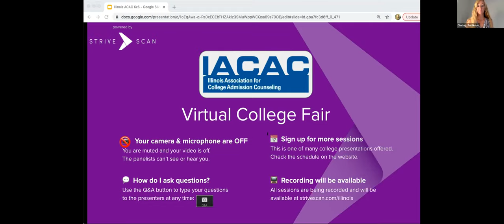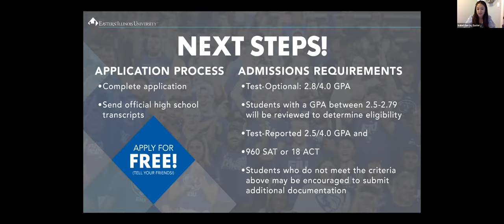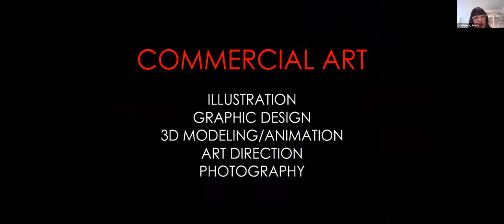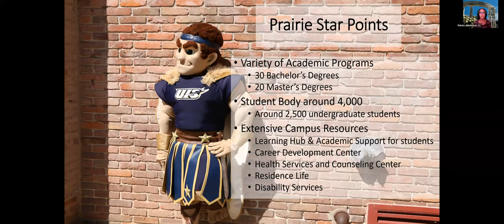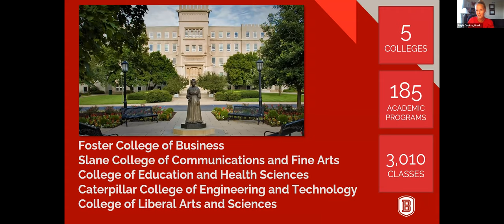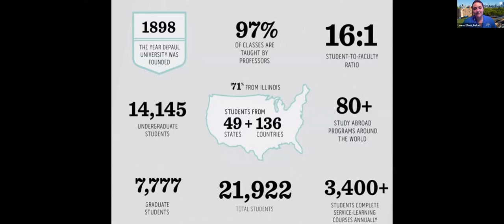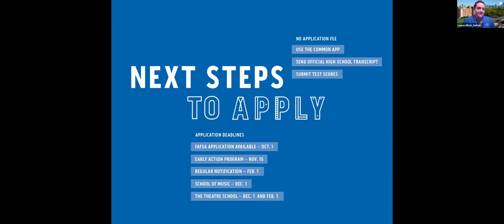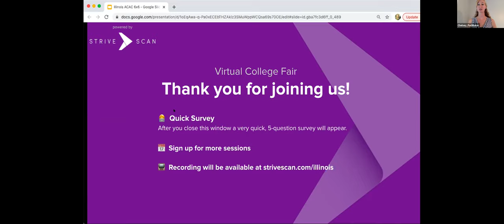Session D2 - Illinois Virtual College Fair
In this session, you will hear from the following institutions:

Eastern Illinois University
American Academy of Art College
University of Illinois at Springfield
Chicago State University
Bradley University
DePaul University